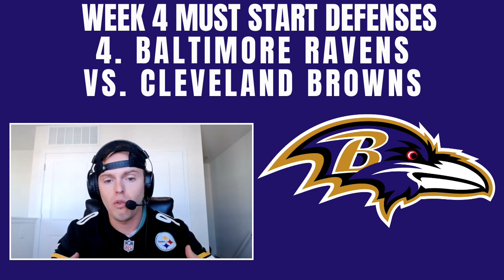Week 4 MUST START Defenses & Streams | 2023 Fantasy Football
Welcome to The Catch Fantasy Football!

In today's video, we go over must-start defensive teams for week 4 of 2023 fantasy football!

Play Underdog Fantasy Football with us!